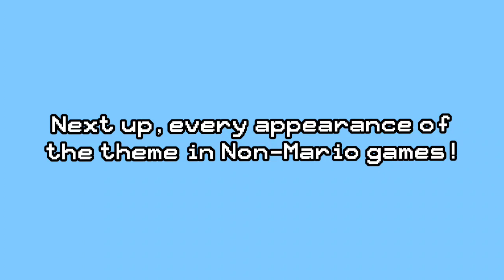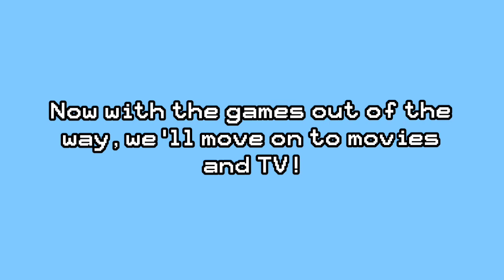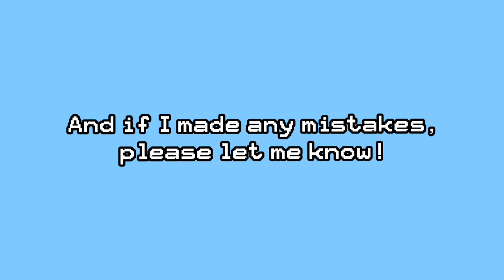All Super Mario Underground Themes (1985-2023)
Technically speaking, this isn’t every single Super Mario underground theme. It’s actually every single instance of the Underground Theme leitmotif being used in a Mario song, but that’s not a great name for a video. Please read the pinned comment for more info!

I make my videos using the YouCut Video Editor and ibisPaint X.

~ Timestamps ~
00:00 Super Mario Bros. (1985)
00:11 Super Mario Bros. Special (1986)
00:25 Super Mario Bros. 3 (1988)
00:43 Super Mario Bros. All-Stars (1993)
01:07 Super Mario RPG: Legend of the Seven Stars (1996)
01:20 Super Mario 64 (1996)
02:06 Mario Party (1998)
02:40 Mario Golf (N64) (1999)
03:04 Mario Golf (GBC) (1999)
03:28 Paper Mario (2000)
04:15 Mario Party 3 (2000)
04:32 Super Mario Advance (2001)
04:48 Luigi's Mansion (2001)
05:12 Super Smash Bros. Melee (2001)
06:08 Super Mario Sunshine (2002)
07:48 Super Mario Advance 4: Super Mario Bros. 3 (2003)
08:06 Mario Golf: Toadstool Tour (2003)
08:30 Mario & Luigi: Superstar Saga (2003)
08:55 Donkey Konga (2003)
09:09 Mario Golf: Advance Tour (2004)
09:34 Paper Mario: The Thousand-Year Door (2004)
10:20 Mario Party 6 (2004)
10:48 Super Mario 64 DS (2004)
11:05 Mario Party Advance (2005)
11:31 Dance Dance Revolution: Mario Mix (2005)
12:00 Mario Party 7 (2005)
13:13 Mario & Luigi: Partners in Time (2005)
13:44 Tetris DS (2006)
13:53 New Super Mario Bros. (2006)
14:38 Mario vs. Donkey Kong 2: March of the Minis (2006)
15:07 Super Paper Mario (2007)
15:28 Mario Party 8 (2007)
15:36 Super Mario Galaxy (2007)
17:41 Mario Party DS (2007)
18:02 Super Smash Bros. Brawl (2008)
18:48 Mario Super Sluggers (2008)
19:11 Wario Land: Shake It! (2008)
20:37 Art Style: PiCTOBiTS (2009)
21:21 WarioWare: D. I. Y. (2009)
21:33 New Super Mario Bros. Wii (2009)
23:06 Super Mario Galaxy 2 (2010)
24:11 Mario vs. Donkey Kong: Mini-Land Mayhem! (2010)
25:00 Super Mario 3D Land (2011)
25:58 Mario & Sonic at the London 2012 Olympic Games (2011)
26:29 Mario Kart 7 (2011)
27:31 Mario Party 9 (2012)
27:55 New Super Mario Bros. 2 (2012)
30:52 Paper Mario Sticker Star (2012)
31:23 New Super Mario Bros. U (2012)
32:52 Super Mario 3D World (2013)
33:49 Mario Party: Island Tour (2013)
34:09 Mario Golf: World Tour (2014)
34:25 Mario Kart 8 (2014)
36:23 Super Smash Bros. for Nintendo 3DS/Wii U (2014)
37:52 Captain Toad: Treasure Tracker (2014)
38:33 Mario vs. Donkey Kong: Tipping Stars (2015)
38:48 Mario Party 10 (2015)
39:11 Super Mario Maker (2015)
40:56 Mario & Luigi: Paper Jam (2015)
41:25 Paper Mario: Color Splash (2016)
43:17 Super Mario Run (2016)
44:32 Mario & Luigi: Superstar Saga + Bowser's Minions (2017)
44:56 Super Mario Odyssey (2017)
46:46 WarioWare Gold (2018)
46:49 Super Mario Maker 2 (2019)
48:43 Paper Mario: The Origami King (2020)
49:44 Mario Party Superstars (2021)
49:59 ×Non Mario Appearances×
50:05 Just Dance 3 (2011)
50:23 Tekken Tag Tournament 2: Wii U Edition (2012)
50:50 Just Dance 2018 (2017)
51:10 ×TV and Film Appearances ×
51:16 Nintendo Cereal System Commercial (1988)
51:46 Super Mario Bros. Super Show! (1989)
52:10 The Adventures of Super Mario Bros. 3 (1990)
53:05 The Super Mario Bros. Movie (2023)